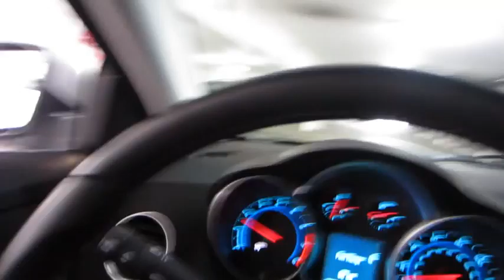3.18.12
Randomness of hell of Constantine